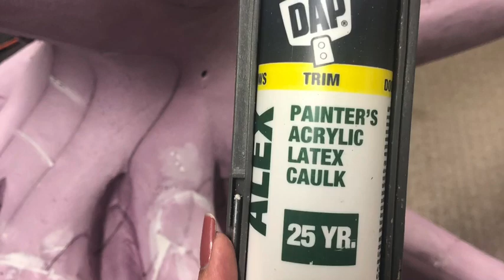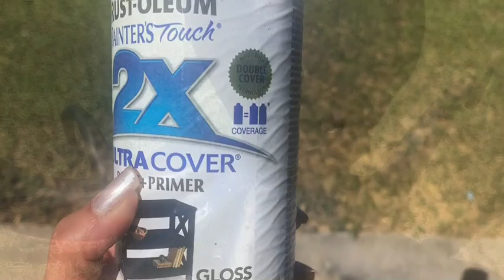How to create a large octopus or kraken for your Halloween display( release the kraken)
This video shows how I made a large octopus out of styrofoam.